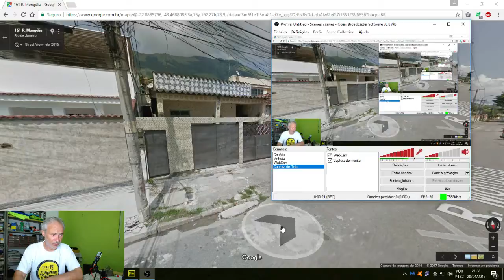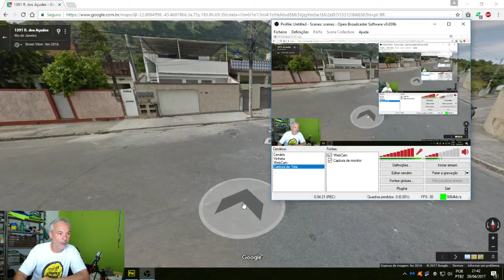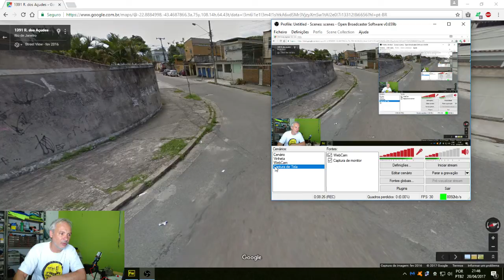Vizinhas com língua venenosa (Tiago 3.6)